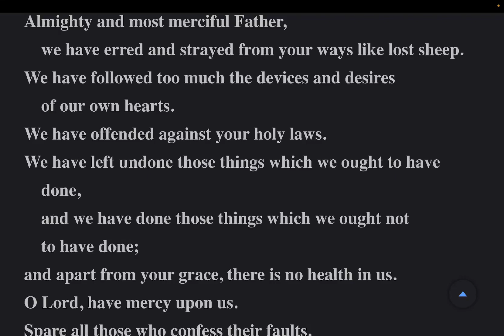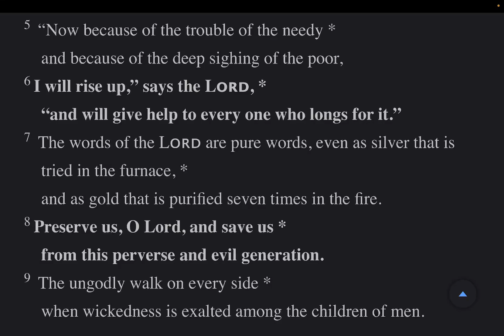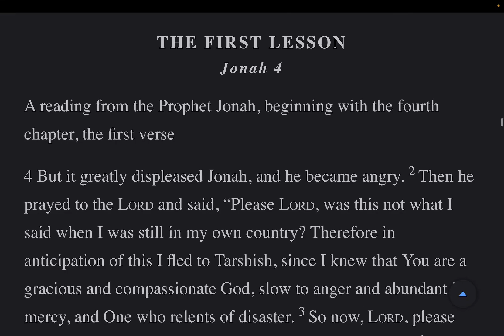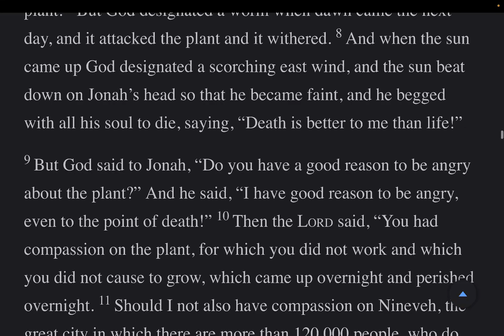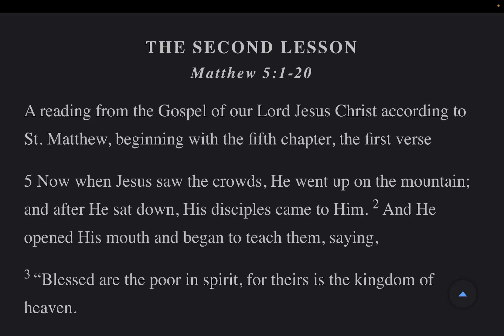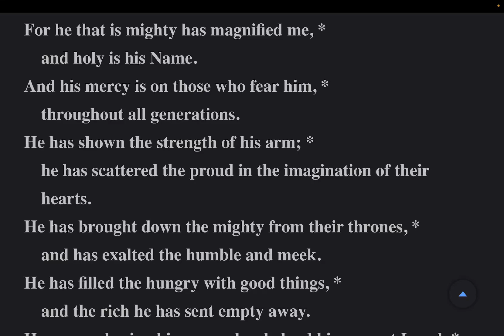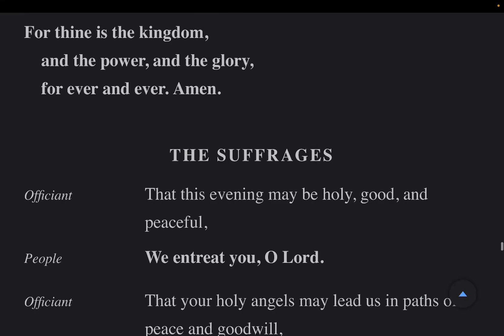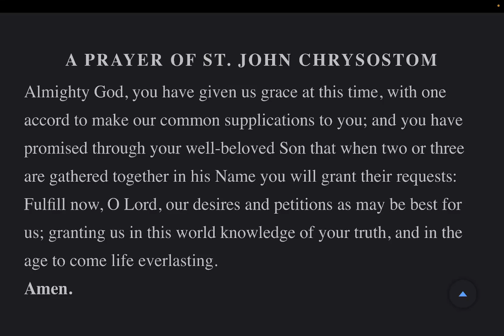The Daily Office | Evening Prayer Sat 2 Sep 2023 from the BCP 2019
Psalms: 12-14 Lessons: Jonah 4, Matthew 5: 1-20